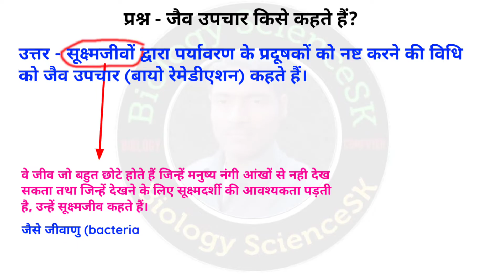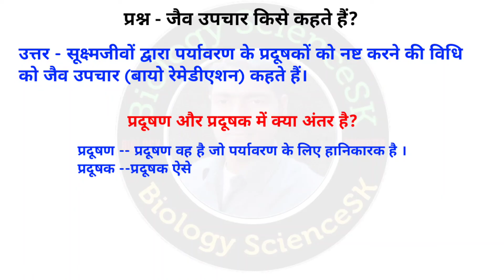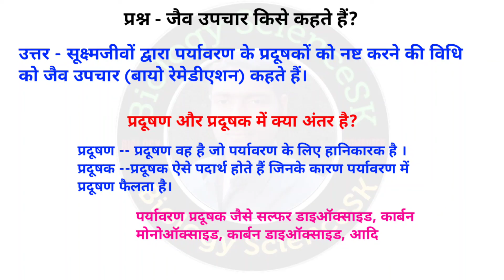जैव उपचार किसे कहते हैं? | Bioremediation in hindi | jaiv upchar ko samjhaie | biology sciencesk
Bioremediation in hindi
जैव उपचार किसे कहते हैं?
सूक्ष्मजीव किसे कहते हैं?
पर्यावरण किसे कहते हैं?
प्रदूषक किसे कहते हैं?
बायो रेमेडीएशन किसे कहते हैं?
सूक्ष्मजीव का क्या अर्थ है?
माइक्रोऑर्गैनिज्म किसे कहते हैं।
सूक्ष्मजैविकी कैसे कहते हैं?
microbiology kya hai?
प्रदूषण किसे कहते हैं?
पर्यावरण प्रदूषक के उदाहरण
जैव उपचार किसे कहते हैं? | jaiv upchar ko samjhaie | Bio remediation in hindi | biology sciencesk